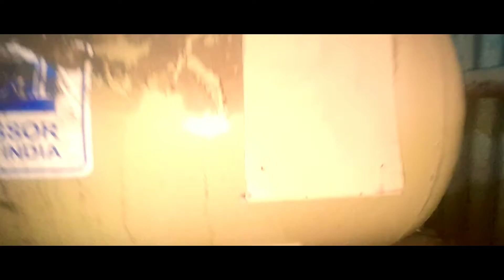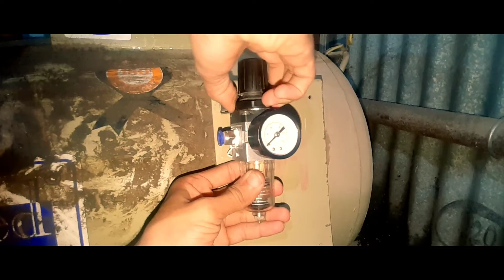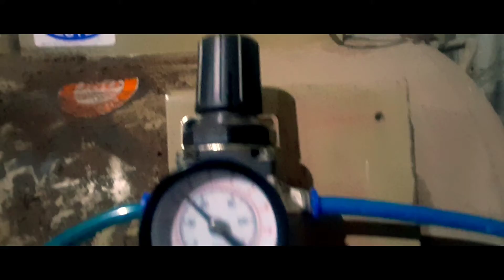Air compressor kes sath Aire filter kese lagaye l Air Line ! Air Separator Air Filter Regulator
Air Compressor Regulator & Water Trap Filter · Have a question? · Customers who viewed this item also viewed · Product